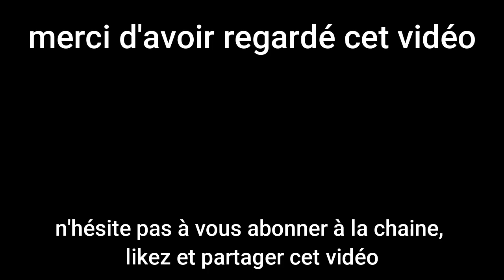The Legendary Blue Hedgehog (A SSBU Sonic Montage)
l'année dernière j'ai fait des replays sur des combat en ligne sur super smash bros ultimate

j'èspère qui vous apprécier cet vidéo

Jeu: Super Smash Bros. Ultimate